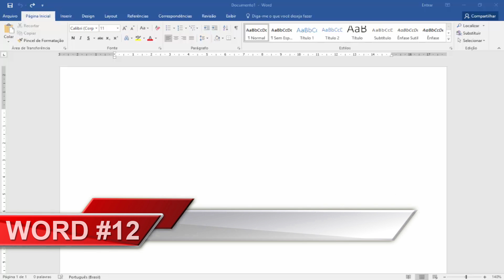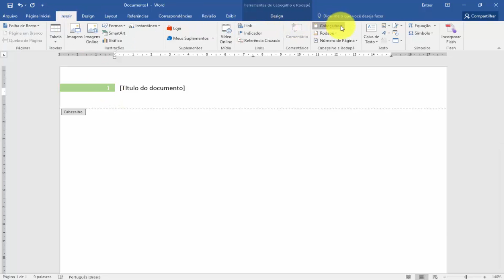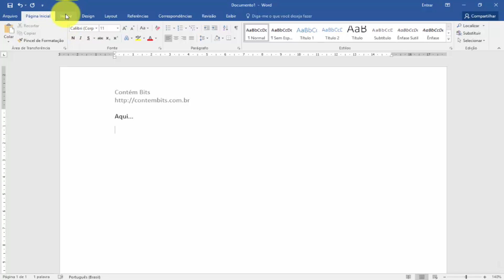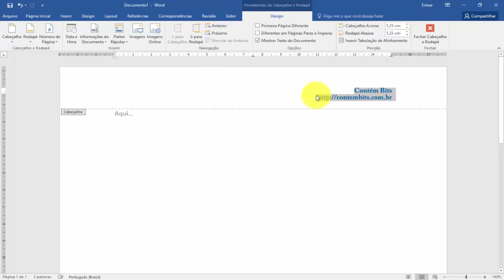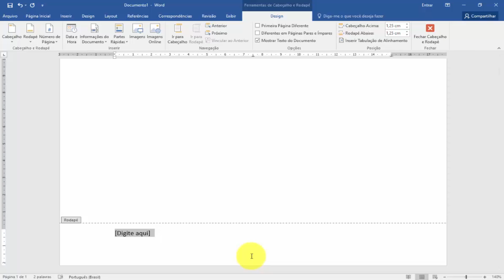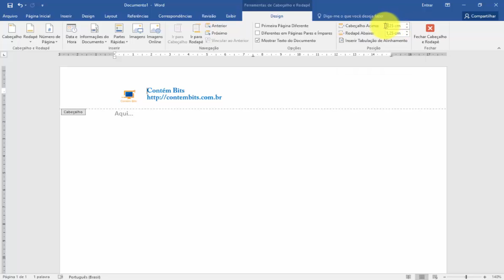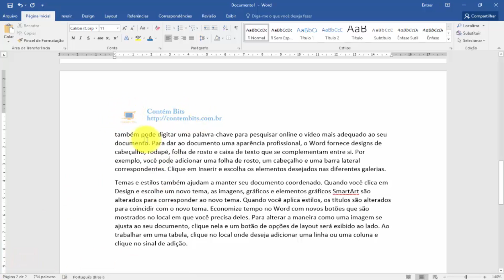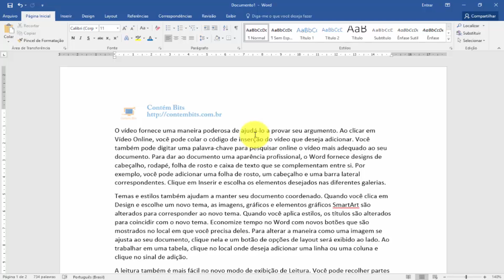Cabeçalhos e Rodapés - Curso de Word - [Aula 12]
Nesta aula vamos estudar dois assuntos chamados Cabeçalho e Rodapé.
Veremos o que são estas duas importantes partes de um documento, como cria-las e edita-las. Faremos a inserção de tipos padrão de cabeçalhos e rodapés e também veremos como cria-los a partir do zero.

*** ME AJUDE :-) ***
Eu agradeço muito e você fica por dentro de novos vídeos com dicas, notícias, tutoriais, cursos e games! :)